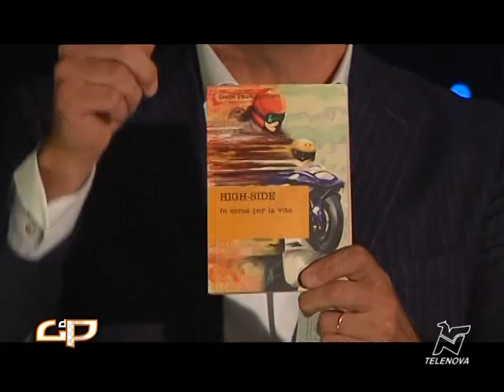Grglia di Partenza 13/09/2012